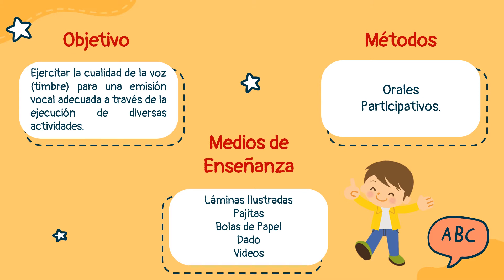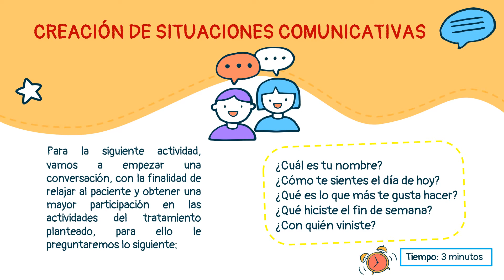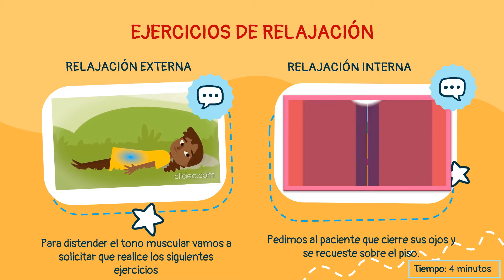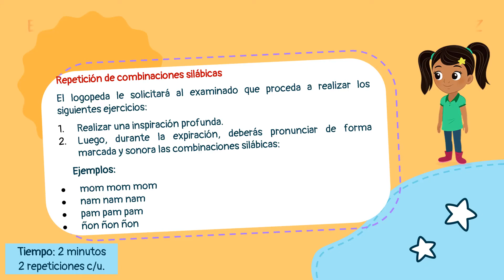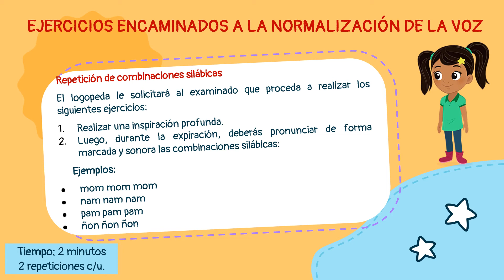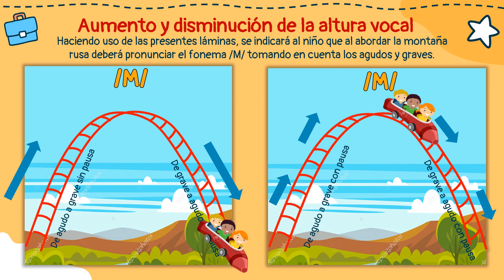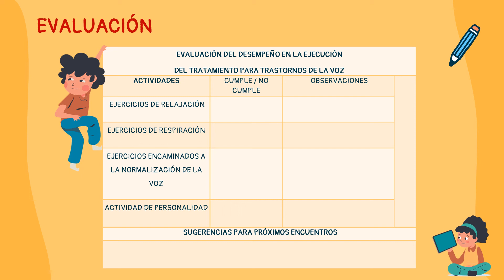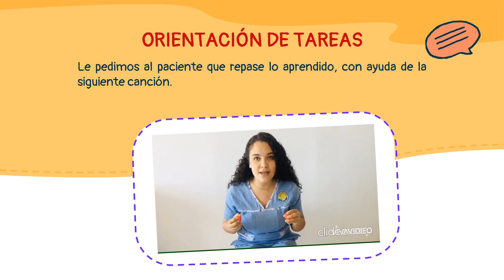Tratamiento para los trastornos de la voz